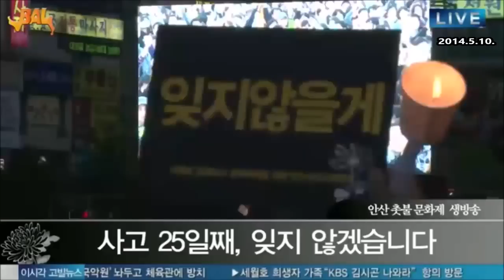고발뉴스 (2014.5.10)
세월호 추모 2만 촛불 "보미의꿈"

지난 10일 저녁 6시 안산시 단원구에 위치한 문화광장에 2만 명이 넘는 시민들이 세월호 희생자 추모와 진상규명을 위한 촛불을 들었다.

이날 촛불문화제에서는 생전 가수가 꿈이었던 故이보미 양이 부른 '거위의 꿈'이 광장에 울려 퍼져 시민들의 눈물샘을 자극했다. 광장에 모인 시민들은 '잊지 않을게' '진상규명'이라고 적힌 플랜카드를 들고 끝까지 자리를 지켰다.